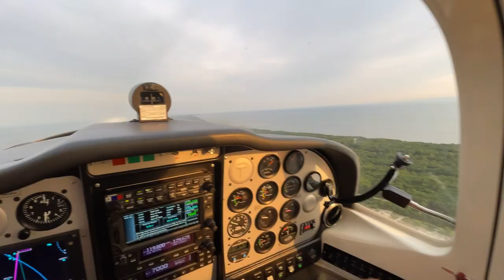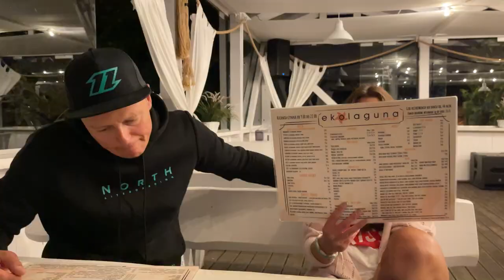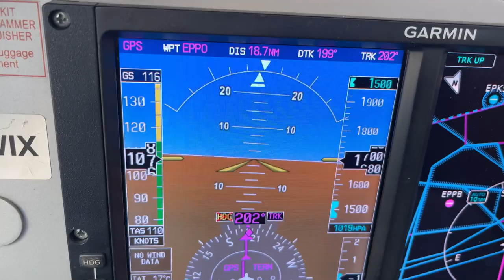Brzozowski 🌏 Hel, i🔥hell o mało się przy starcie nie rozbiliśmy. Jastarnia to wymagające Lotnisko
Hel my Hell. Jastrarnia 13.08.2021. Trudny Start z Rafałem Brzozowskim.